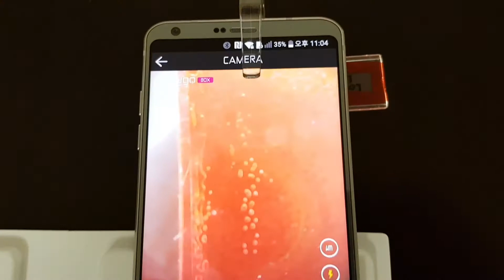초소형 디지털현미경 누루고(nurugo) 사용 후기